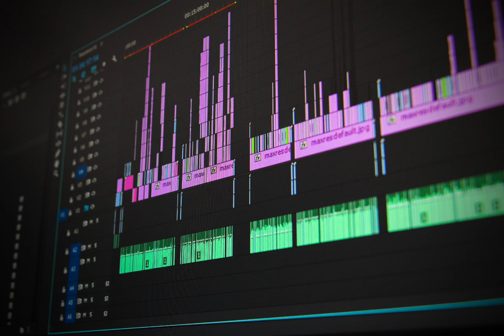sinister anno domini beats @mrawichannel